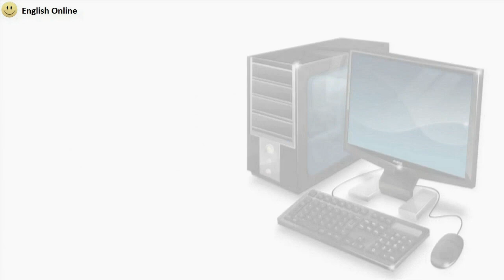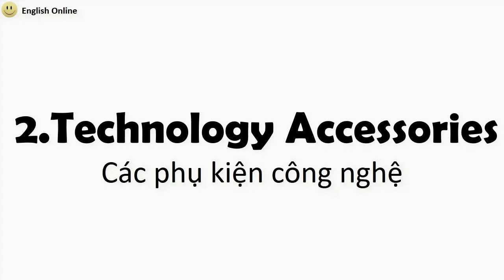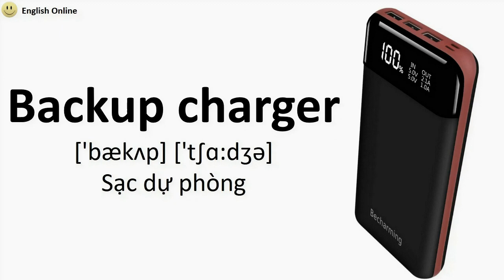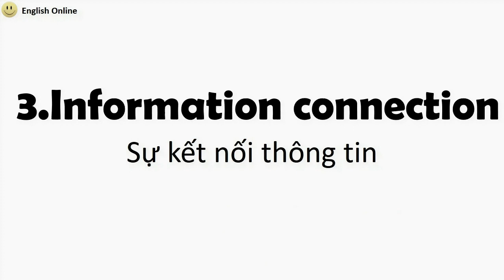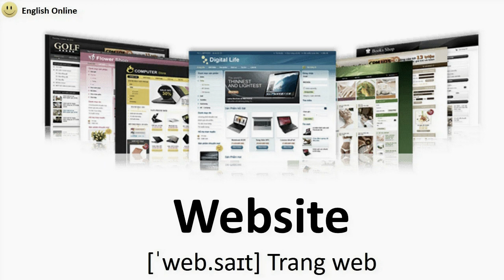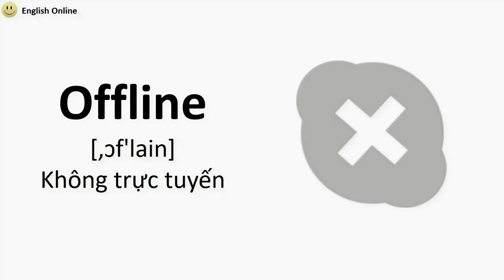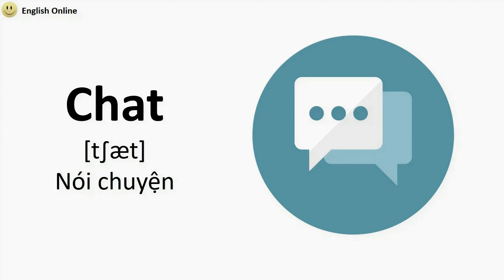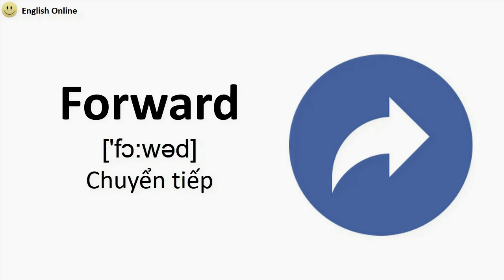KHÁM PHÁ TIẾNG ANH CÙNG KELLA #46: Chủ đề công nghệ thông tin/Information technology.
00:25 Part 1.Technology Devices-Các thiết bị công nghệ
02:45 Part 2.Technology Accessories- Các phụ kiện công nghệ
04:45 Part 3.Information connection- Sự kết nối thông tin
**Nguồn: English Online**